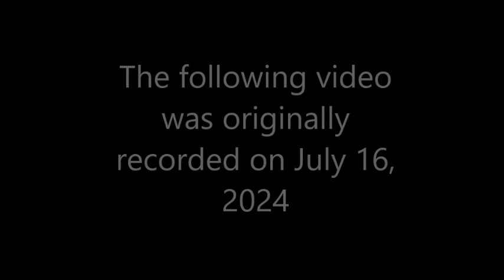Is It Game Over For Champion?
Champion is a brand of clothing founded in 1919 by the Feinbloom Brothers as Knickerbocker Knitting Co. and was changed to Champion Knitting Mills Inc. in the 1930s. But in 1989, they were acquired by the Sara Lee Corporation and then by other owners, so what went wrong? Is it really game over for Champion? Watch the video to find out!